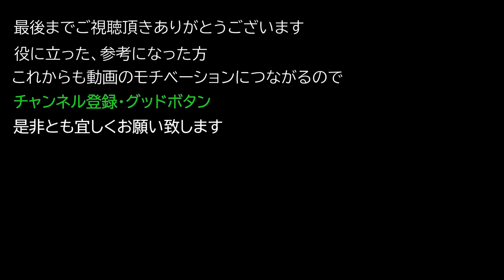【レムナント：フロム・ジ・アッシュ 初心者向け】序盤のワールドボス 『燻る者の倒し方』解説【REMNANT FROM THE AHES】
序盤のワールドボス 『燻る者の倒し方』解説